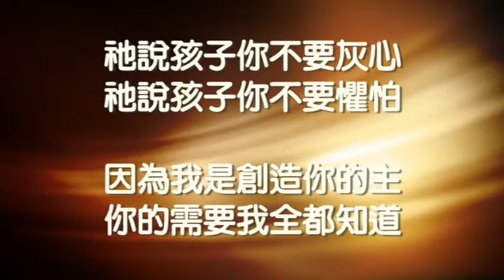音樂說書人 0612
主的安息
凡勞苦擔重擔的人啊
可以來到恩主的面前
主必要幫助你
祂不讓你失望
祂要帶你到安歇水邊
祂是你的力量
祂是你的幫助
祂是你的詩歌
祂是你避難所
祂說孩子你不要灰心
祂說孩子你不要懼怕
因為我是創造你的主
你的需要我全都知道

祂要我坦然無懼到祂面前
祂要使我心得著安息
祂要我只管將重擔全卸給祂